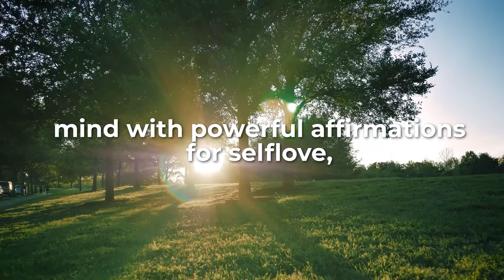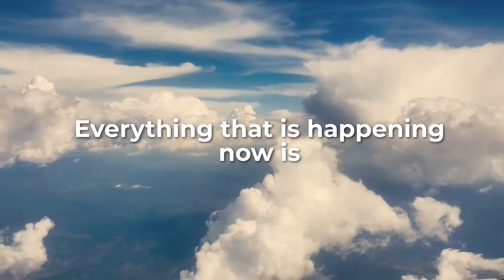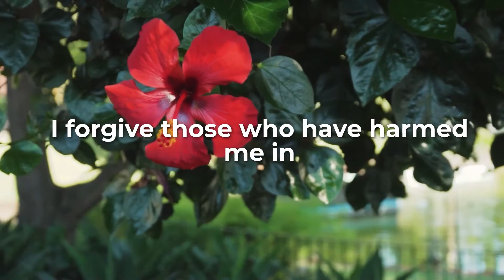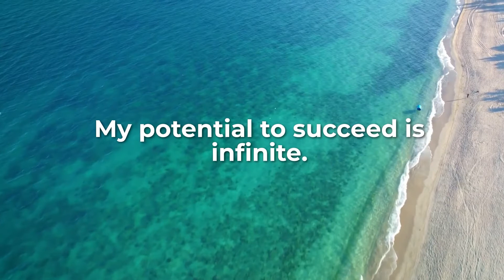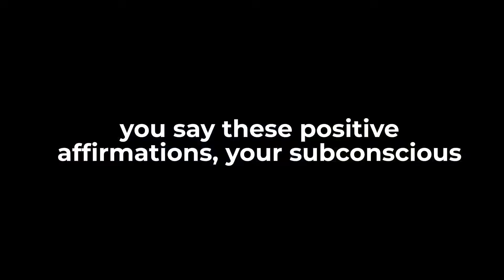Game-Changing Positive Affirmations for Self Love, Self Esteem, Confidence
Please share your opinions in the comment section.
Present by Dr. Ernesto Martinez.

My Books